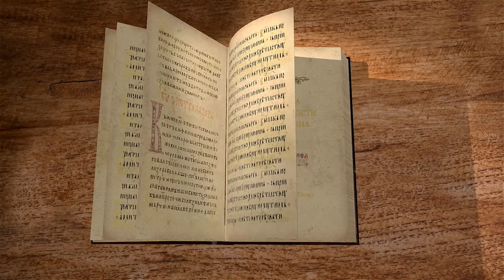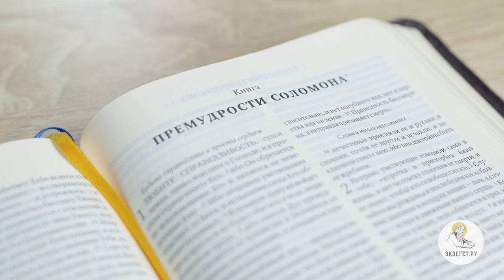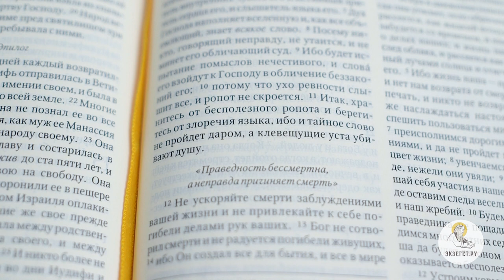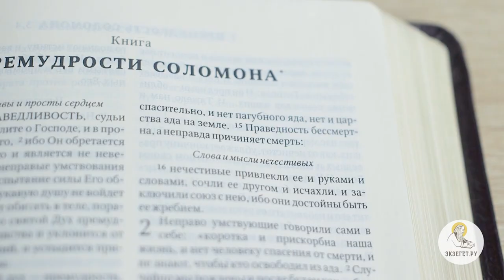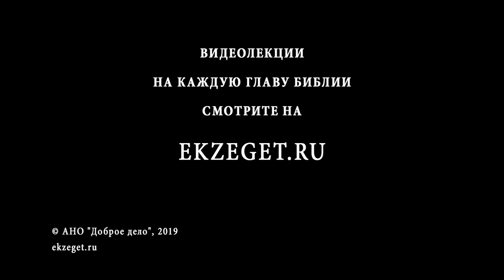Книга Премудрости Соломона. Глава 1. Игумен Лука (Степанов). Библия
Начинаем цикл лекций по книге Премудрости Соломона, вместе с игуменом Лукой (Степановым). Сегодня разбираем первую главу.
Царь Соломон призывает Иудеев хранить благочестие, неважно где они находятся - в Египте, Израиле или более отдаленно.
Мыслить нужно правильно и справедливо по заповедям Божьим.
Нельзя испытывать Господа, полагаясь на свою мнимую рассудительность.
Проявит свое безумство тот, кто сомневается в могуществе Творца.
Лукавство и потакание страстям не дадут человеку получить благодать от Бога.
Бог не ищет возможность наказать человека, а, наоборот, спасти, но своей порочностью и непризнание законов Всевышнего люди отдаляются от Творца, тем самым навлекая на себя большее зло.
Нельзя злословить на других, а больше заботиться о себе, каждое наше слово и даже мысли слышит Бог.
Господь желает нам только спасения, и наказанием мы можем очиститься.
Не стоит роптать на Бога, ибо слова наши могут свидетельствовать против нас.